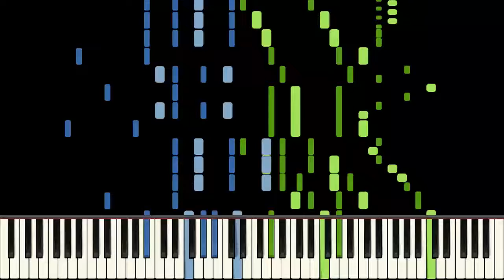Marie Antoinette Player Piano Arrangement by Louis L. - Music by W. A. Corey HQ Audio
Viewer submission, very old march arranged much like the rolls by Ellis Linder at 88 note piano rolls. The trills are a nice touch!